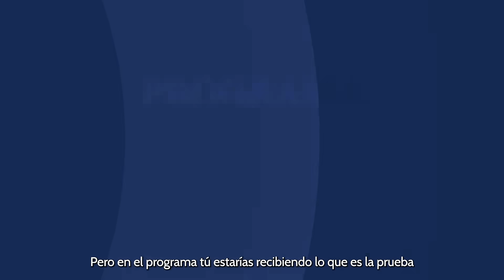Diferencias entre Prueba y Programa GastroTest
Conoce las diferencias principales entre la Prueba y Programa GastroTest